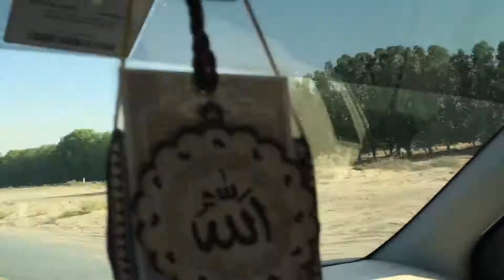LEXUS driving by AHMAD said DUBAI ZK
Lexus driving by AHMAD said